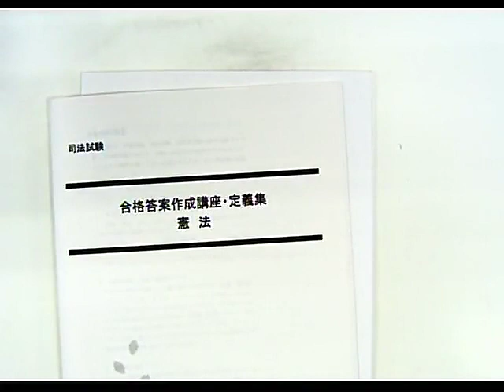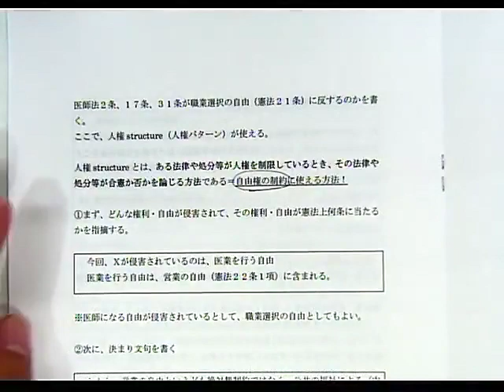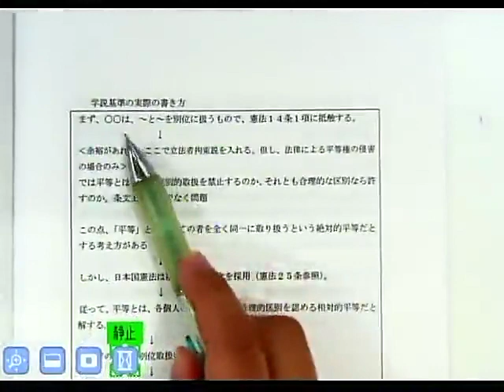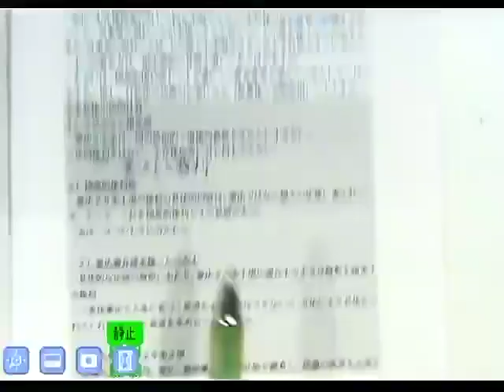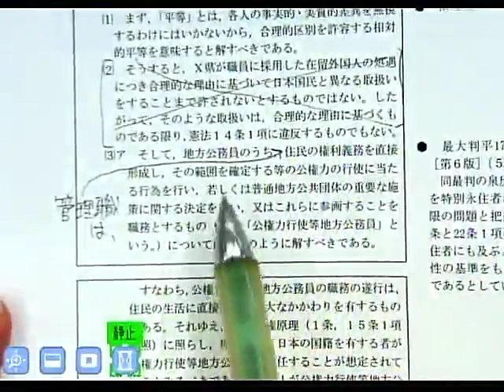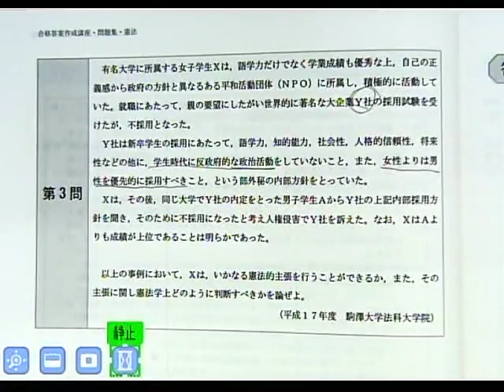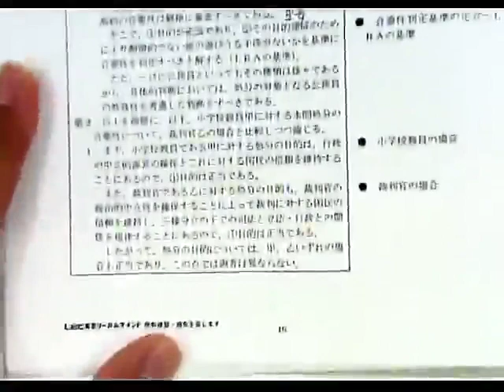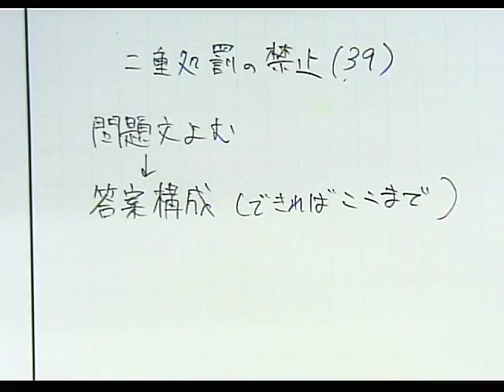【LEC予備試験】合格答案作成講座 武山茂樹講師 憲法第1回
論文の合格答案が書けるようになる！各科目最大１００問という多くの問題を通じて問題解法スキルを修得する！詳細はこちら